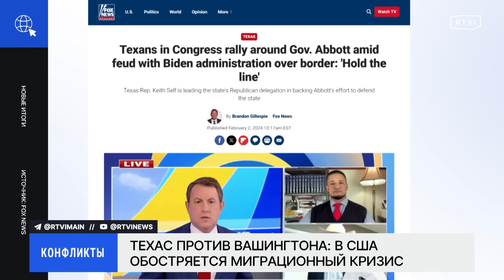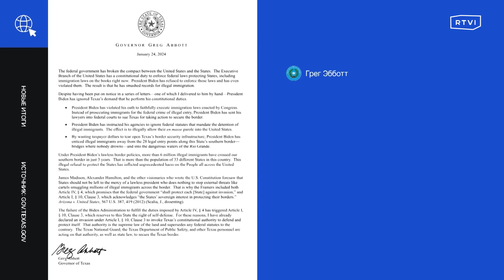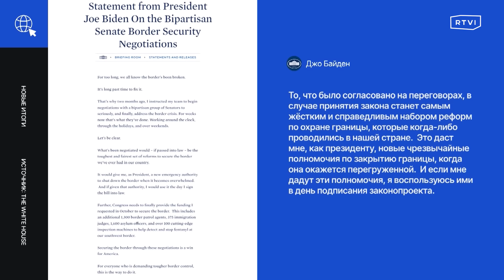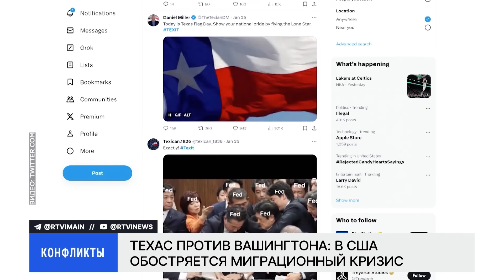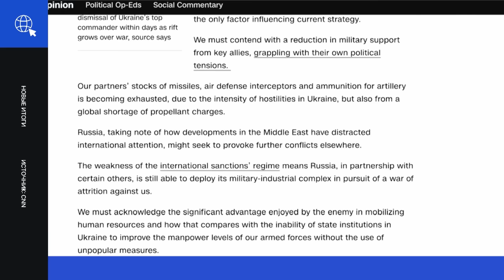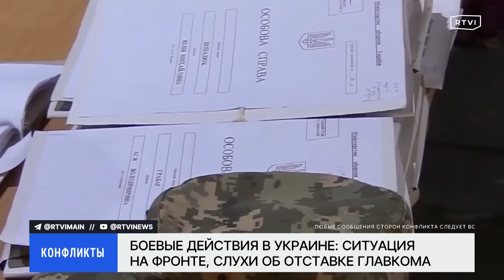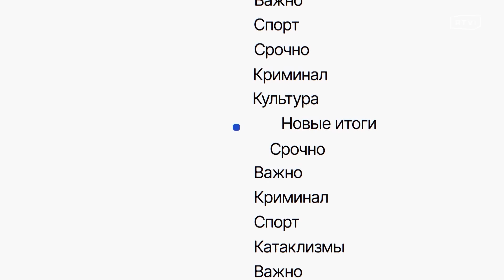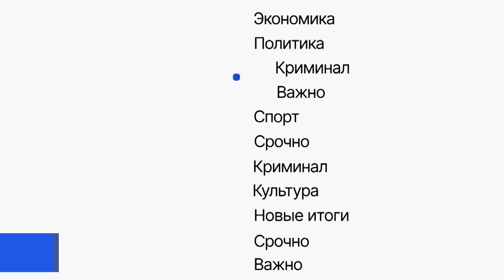Техас против Вашингтона, ЦИК нашел «мертвые души» у Надеждина, протесты фермеров в Европе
Сегодня вместе с Татьяной Бур рассказываем о конфликте Техаса с Вашингтоном из-за мигрантов, перспективах выдвижения Бориса Надеждина, протестах фермеров в европейских странах и других главных темах уходящей недели

Сегодня в «Новых итогах»:
📌 В Палате представителей США проголосовали за импичмент министру внутренней безопасности Алехандро Майоркасу. Республиканцы вменяют ему пограничный кризис, а еще дачу заведомо ложных показаний
📌 США начнут наносить удары по объектам Ирана в Ираке и Сирии на выходных, пишет Wall Street Journal. На такой шаг Вашингтон пошел после гибели трех американских военных при атаке беспилотника на авиабазу Tower-22 в Иордании 28 января
📌 Десятки протестующих попытались заблокировать въезд гуманитарной помощи в сектор Газа у пограничного перехода Ницана в Израиле. По словам активистов, каждый такой грузовик усложняет работу бойцам ЦАХАЛ, в то время когда в анклаве остаются заложники
📌 Перекрытые трассы, баррикады на улицах и костры в центре европейской столицы сделали свое дело. Фермеры из Франции, Италии, Бельгии и других стран добились уступок от национальных правительств и руководства Евросоюза
📌 Международный суд ООН в Гааге постановил продолжить рассмотрение иска Украины к России. Он был подан 28 февраля 2022 года. Киев требовал привлечь Москву к ответственности за манипуляцию понятием геноцид для оправдания начала боевых действий
📌 Украина на уходящей неделе следила за новостями из зоны боевых действий. В Харьковской, Донецкой и Запорожской областях российским войскам удалось продвинуться вглубь обороны ВСУ. Кроме того, поднялась новая волна слухов об увольнении главкома Валерия Залужного
📌 Россия и Украина провели второй в этом году обмен военнопленными по формуле «195 на 195». Это произошло спустя неделю после крушения Ил-76 в Белгородской области. По данным Минобороны, в результате погибли 65 украинских военнопленных
📌 Крупнейшие со времен холодной войны учения НАТО начались на этой неделе. В маневрах примут участие больше 90 тысяч военных из 31 страны, включая Швецию, которая к альянсу пока не присоединилась
📌 Развеялась интрига вокруг помощи Украине от Евросоюза. Венгрия, которая полтора месяца назад наложила вето на 50 млрд евро для Киева, в этот раз дала добро
📌 Госдума в третьем чтении приняла закон о конфискации имущества за фейки об армии. Теперь документ направят в Совет федерации, а после — на подпись президенту
📌 Российскую сборную по фигурному катанию лишили золотых медалей, завоеванных в командном турнире Олимпиады 2022 года в Пекине. Теперь она на третьем месте, вторые — японцы, а первые — США
📌 История с возможной депортацией участников группы «Би-2» из Таиланда в Россию завершилась их перелетом в Израиль. После концерта в Пхукете 24 января артистов задержали за работу по туристическим визам
📌 Компания Илона Маска Neuralink впервые внедрила чип в мозг человека. Благодаря устройству человек сможет управлять гаджетами с помощью силы мысли
📌 «Нас ждет теплая весна», — заявил своим появлением главный сурок-метеоролог Америки Фил из Панксатони
📌 Российский ЦИК завершил прием подписей от желающих участвовать в президентских выборах. На этом этапе выбыли сразу несколько кандидатов. При этом Борис Надеждин сдал подписные листы, а в ЦИК заявили, что нашли в них «мертвые души»
📌 В Южной Каролине пройдут вторые праймериз Демократической партии. В гонке примут участие Джо Байден, бизнесмен Дин Филлипс и писательница Марианна Уильямсон

00:00 Сегодня в «Новых итогах»
01:27 Техас против Вашингтона
11:57 Ответ США на удар по базе в Иордании
13:29 Акции за освобождение заложников в Израиле
15:04 Протесты фермеров в Европе
24:51 Суд ООН об иске Украины к России
25:40 Что происходит в Украине
32:28 Обмен пленными России и Украины
33:50 Крупнейшие учения НАТО
34:38 В ЕС одобрили помощь Украине
41:24 Госдума приняла закон о конфискации за фейки об армии
43:17 Дисквалификация Валиевой
45:39 Депортациея «Би-2» из Таиланда
47:32 Компания Маска внедрила чип в мозг человека
58:10 День сурка
01:04:09 Надеждин о «мертвых душах»
01:12:08 Праймериз демократов в Южной Каролине